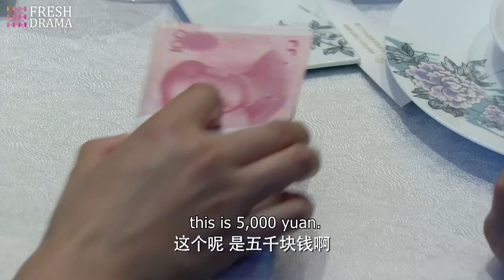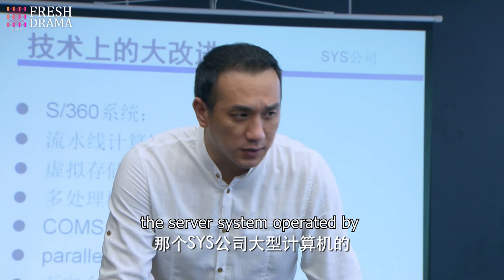【ENG SUB】For Happiness EP12 | Li Qin, Yao Di, Lee Wei, Huang Jue | A story between him and two girls